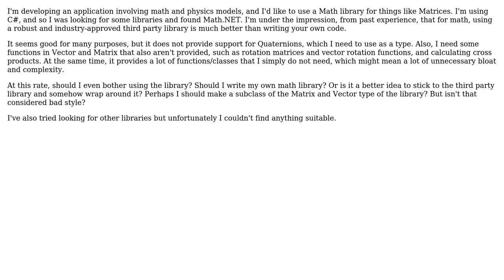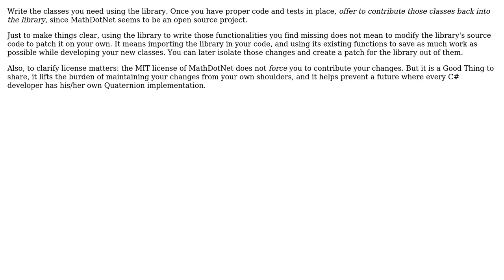Software Engineering: If a library doesn't provide all my needs, how should I proceed?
With thanks & praise to God, and with thanks to the many people who have made this project possible! You are responsible for your own actions.